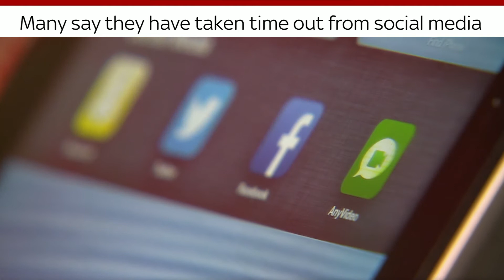First News Today – Social Media, California Wildfires, Virgin Hyperloop, Pound Coin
In today's First News Today kids' bulletin:

- California Wildfires
- Virgin Hyperloop
- Pound Coin

About First News
First News is a newspaper and website written especially for 7-14 year olds.
for everything you need to know about today’s main news stories.

First News is read by over 2 million young people in the UK every week. Each issue is packed with a great mix of:

Thanks!
First News